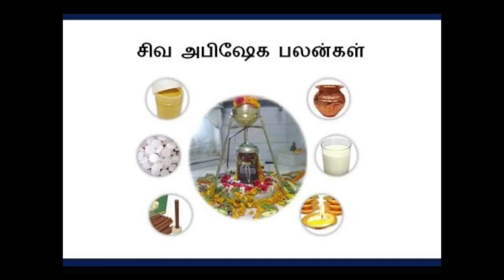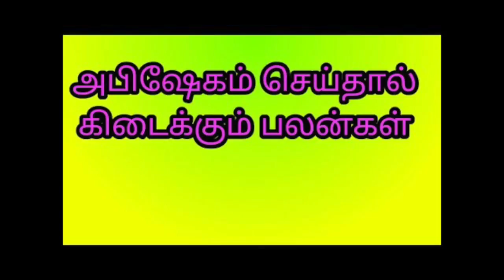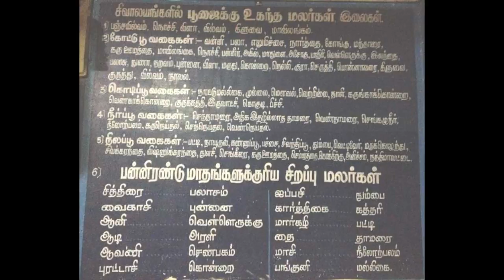ஆன்மீக ரகசிய குறிப்புகள் - நினைத்த காரியம் இனிதே நடக்க- என்ன அபிஷேகம் செய்தால் என்ன பலன் கிடைக்கும்?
அபிஷேகம் செய்யும் பொருட்களால் கிடைக்கும் பலன்கள்.எந்த பொருட்களால் அபிஷேகம் செய்தால் என்னென பலன்கள் கிட்டும் என்று பார்போம்.

பசும் தயிரினால் அபிஷேகம் செய்தால் புத்திர விருத்தி ஏற்படும். *நல்லெண்ணெய் அபிஷேகம் செய்தால் வாழ்க்கை சுகமாகவும்